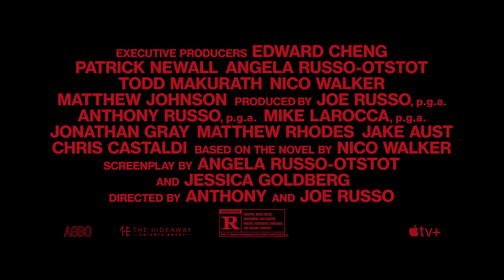Official Movie Trailer Of Cherry. movie preview 2021.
Follows the wild journey of a disenfranchised young man from Ohio who meets the love of his life, only to risk losing her through a series of bad decisions and challenging life circumstances. Inspired by the best-selling novel of the same name, CHERRY features Tom Holland in the title role, as an unhinged character who drifts from dropping out of college to serving in Iraq as an army medic and is only anchored by his one true love Emily (Ciara Bravo). When Cherry returns home a war hero, he battles the demons of undiagnosed PTSD and spirals into drug addiction, surrounding himself with a menagerie of depraved misfits. Draining his finances, Cherry turns to bank robbing to fund his addiction, shattering his relationship with Emily along the way.

Crime Drama Adaptation True Story
Official Movie Trailers is an educational channel that educates the general public on upcoming movies and blockbuster events. We have n wide range of movie previews available for you to check out we have the best in action, thrillers, horror,  si fi, comedy, kids animation, drama, suspense and many more. we also support the following searches.

new movies
new movies on netflix
latest movies
new mutants
new hindi movie
tamil new movie downloading
movies out now

bolly
the wizard of oz
9xmovie
film
sexy film
filmyzilla
tamilrockers
keanu reeves
mulan
tamilyogi
afilmywap
frozen 2
jumanji
bolly4u
sonic the hedgehog
avatar
365 days
iron man
avengers
skymovieshd
khatrimaza
mp4moviez
avengers endgame
7starhd
john wick
katmoviehd
deadpool
enola holmes
the gentlemen
jalshamoviez
myflixer
putlockers
movie4me
netflix movies
interstellar
inception
pirates of the caribbean
gomovies
after we collided
hdmovieshub
bad boys
beetlejuice
annabelle
alien
minions
moviezwap
the invisible man
dil bechara
dolittle
jurassic world
snowpiercer
jurassic park
james bond
cinema
godzilla
captain america
forrest gump
desiremovies
karate kid
x men
2020 movies
tamilplay
borat
bad boys 3
just mercy
avatar 2
liam neeson
baaghi 3
tamilgun
pulp fiction
extramovies
captain marvel
christopher nolan
hindi movie
movies 2019
movie theater
6 underground
kuttymovies
toy story 4
charlie's angels
high school musical
the batman
spider man far from home
ewan mcgregor
9kmovies
guardians of the galaxy
fzmovies
alan rickman
top gun
sd movies point
thor ragnarok
uwatchfree
home alone
clueless
train to busan
tanhaji
kingsman
horror movies
chucky
coraline
maze runner
marvel movies in order
scary movie
gremlins
solarmovies
movieswood
spiderman homecoming
movie downloader
film bf
terminator dark fate
doctor sleep
gemini man
jumanji 2
spies in disguise
worldfree4u
bollyshare
john wick 3
todaypk
okhatrimaza
hindi film
mulan 2020
the grudge
filmymeet
mission impossible
khatrimazafull
the dark knight
baby driver
shutter island
youtube movies
free movies
dirty dancing
indiana jones
the greatest showman
deadpool 2
spenser confidential
ready player one
zootopia
spartacus
spirited away
josh hutcherson
ala vaikunthapurramuloo
new movies 2020
viggo mortensen
alice in wonderland
mad max
pretty woman
fight club
the new mutants
prometheus
psycho
hocus pocus
blade runner
yesmovies
ghostbusters
scream
kung fu panda
filmyhit
shawshank redemption
ocean's 8
tamil movies
the witches
the strangers
borat 2
last christmas
movies near me
moviemad
hubflix
moviespapa
ip man 4
123mkv
five feet apart
the kissing booth
movieflix
9xflix
i still believe
bahubali
ip man
parasite movie
the kissing booth 2
batman begins
blade runner 2049
pitch perfect
filmygod
harry potter and the philosopher's stone
sarileru neekevvaru
django unchained
3movierulz
harry potter cast
amazon prime movies
the godfather
van helsing
monsters inc
inside out
the nun
showtimes
comedy movies
ghost rider
robin wright
ant man
unhinged
telugu movies
hollywood movie
movie theater near me
spider man 3
megamind
boss baby
inglourious basterds
film netflix
shark tale
super hero
blindspotting
housefull 4
21 bridges
joker 2019
hobbs and shaw
dark waters
bhojpuri film
the way back
goodfellas
coolmoviez
jurassic world 3
the conjuring
hacksaw ridge
dune 2020
project power
tamilrockers isaimini
black panther 2
jack reacher
american psycho
good will hunting
the revenant
free guy
v for vendetta
josh duhamel
the wrong missy
mad max fury road
jason bourne
hellboy
all the bright places
best movies
black swan
memento
dumbo
men in black
anna may wong
bollyflix
armageddon
magic mike
hotel transylvania
donnie darko
fantastic beasts
south movie
apocalypse now
casino royale
yomovies
grown ups
action movies
the social dilemma
sinister
despicable me
godfather
snatch